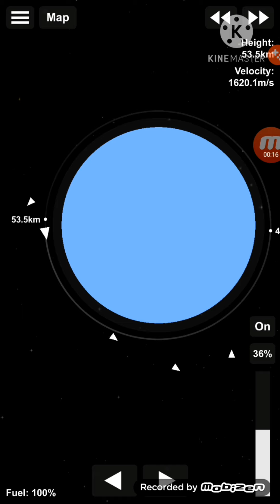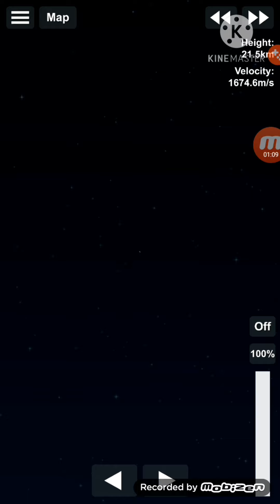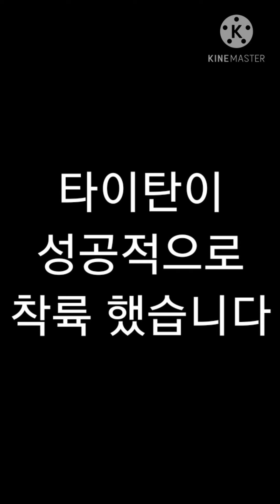제미니 타이탄 2호 귀환